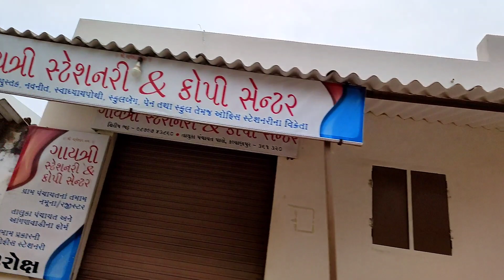marriage mei injoy Kar ke Ghar aaye to sukha chara Dhakna pada🤩|Dharmesh P vlogs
Ram Ram, sitaram, Jay Murlidhar

=Video ko like jarur karna
=Video Pasand Na Aaye to dislike
   karna lekin reason jarur chhodana
   comment mei
 =aise hi amazing se videos ko time to
    time dekhne ke liye channel ko jarur
    Videos ki notification sabse
    pahle  mile